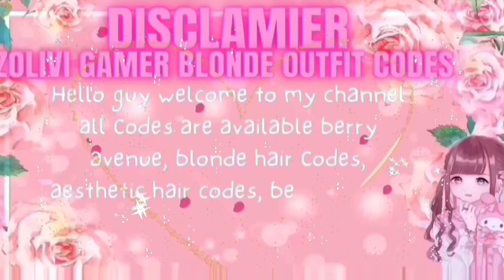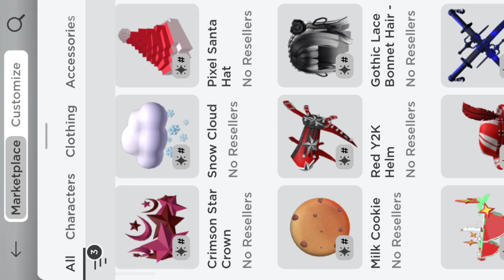HURRY UP!!, Roblox Girl Hair Free Roblox Silver Hair,cute Gothic Lace BONNETHair christmas hair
free Silver hair#aesthetic christmas Hair Y2K prom § berry hair style |codes roblox berry avenue outfit codes Bloxburg Berry Avenue outfit
roblox
Blonde Prom & Wedding Hairstyles | Roblox Bloxburg, Berry Avenue, Brookhaven
hey guys in this video I have shown you all the roblox cute outfit code that you can use in berry Avenue bloxburg and brookheaven.
guys I hope you support me
berry avenue codes clothes are very trendy topic for roblox girls. They always try to look best in the game. So i have provided some codes for clothes, hairs, face for berry avenue. Some brookhaven codes for clothes are also valid. you can make your avatar just like i shared in the video. I hope this video will help

Hey there, I hope you found this video enjoyable! Thank you so much for
roblox
roblox blonde prom & wedding hairs
roblox blonde prom & wedding hair codes roblox blonde prom & wedding hair codes and
roblox blonde prom & wedding hairs for
bloxburg
roblox blonde prom & wedding hairs for berry avenue
brookhaven
roblox radio audio
roblox blonde prom & wedding hairs to use with
your friends
roblox cute blonde prom & wedding hairs codes
limit
roblox cute blonde prom & wedding hairs for
bloxburg
berry avenue
roblox cute blonde prom & wedding hairs for roblox cute blonde prom & wedding hairs
brookhaven
roblox cute blonde prom & wedding hairs to use
with your friends
roblox outfits for dahood
roblox outfit codes for bloxburg
roblox outfit codes for dahood
roblox matching outfits roblox outfits to wear with your friends
roblox accessories roblox layered clothing
berry avenue codes clothes

barry avenue codes

barry avenue outfits

berry avenue toddler outfit

berry avenue compilation

code brookhaven outfit girl

girl codes for berry avenue

prom dress codes for berry a

barry avenue codes

berry Avenue blue berry school girl cardigan pink outfits codes

♡.p